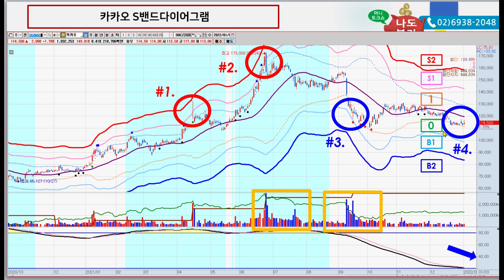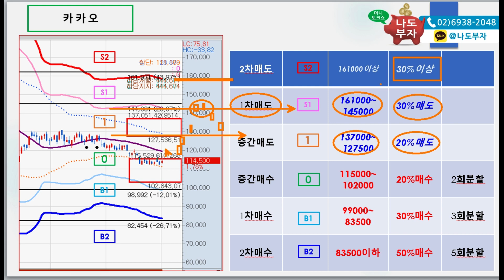카카오 매수매도를 고민하신다면 S밴드를 꼭 보시고 계획을 세워야 수익낼 수 있습니다. 2022년 주식수익 프로젝트 1탄. 주식투자를 체계화시키는 최선의 솔루션을 소개합니다.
주가 떨어질때 주식은 매수해야합니다. 카카오 주가 많이 하락했는데 이제 매수하셔도 될 때입니다. 그런데, 주가가 오를때 언제 팔아야 하는것인데요? 더오르면 어떻하죠? 주식하는 개인의 평생고민을 해결해 드립니다.국내 메타버스 주가가 하락해도 글로벌 메타버스와 관련 기술주 ETF주가는 꾸준히 상승하고 있습니다. 이제 미래를 위한 세상쉬운 월급저축을 이제 시작하세요!